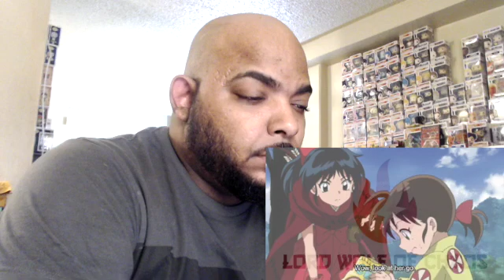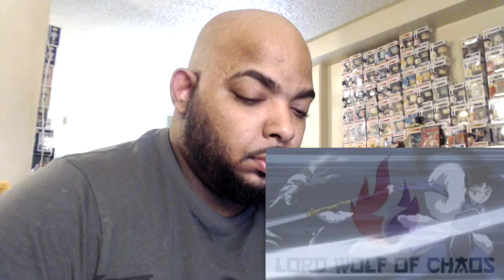YASHAHIME Episode 6 REACTION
As we watch the girl in bark on there journeys seeing how the girl bond and fight together is amazing seeing the sisther bond slowly start to come together